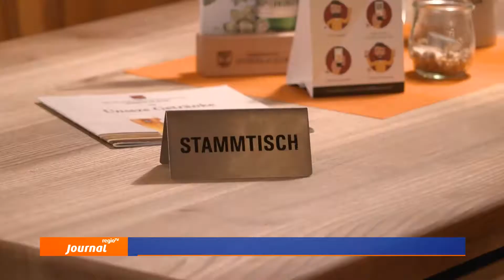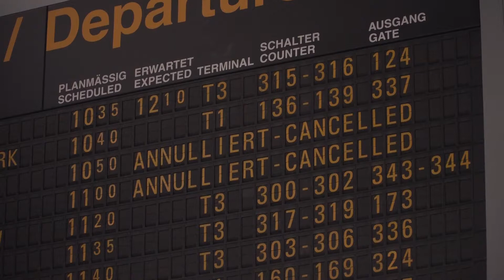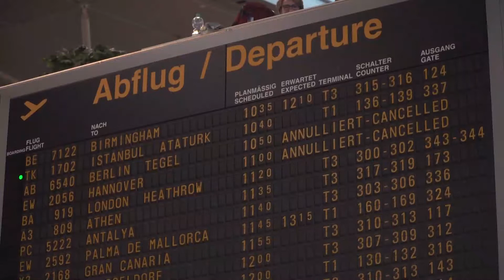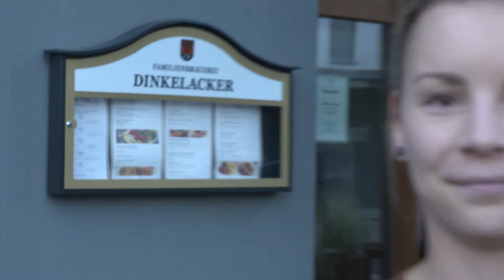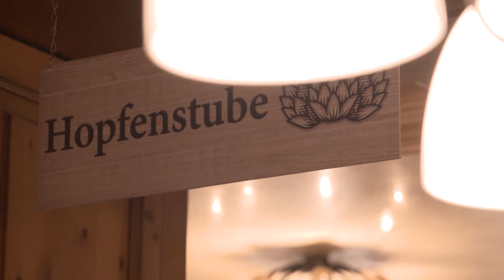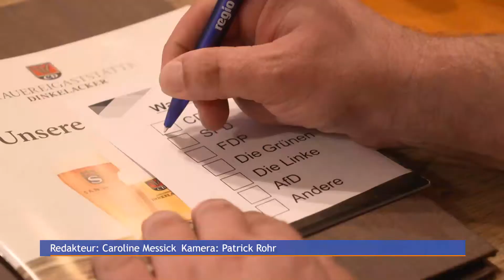12.09.2017 | Journal Stuttgart | Regio TV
Frust am Boden statt Freude in der Luft. Außergewöhnliche Krankheitswelle zwingt Airlines zu Flugabsagen. Auch am Stuttgarter Flughafen  frustriert das einige hundert Passagiere, darunter auch ein bekanntes Gesicht.
Wo das Kreuzchen machen? Bei uns wird seit heute schon gewählt. In ausgewählten Lokalen stellt unsere Reporterin Caro Messick die Sonntagsfrage und wer möchte, darf auch schon seine Stimme abgeben.